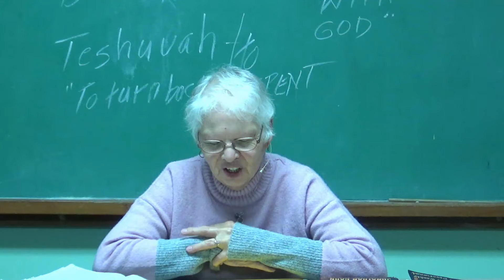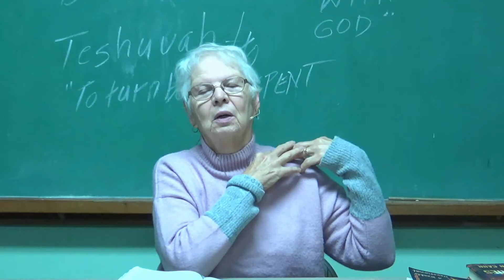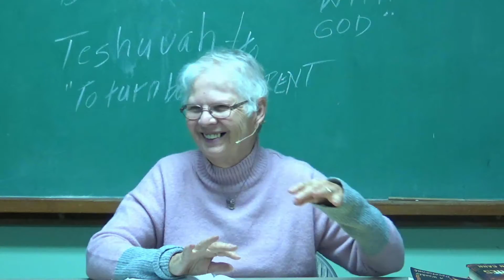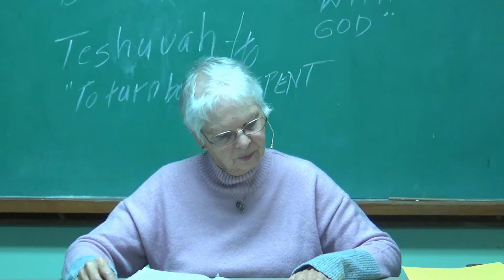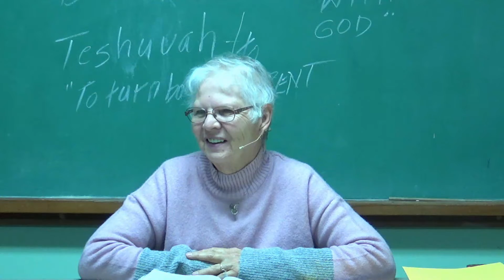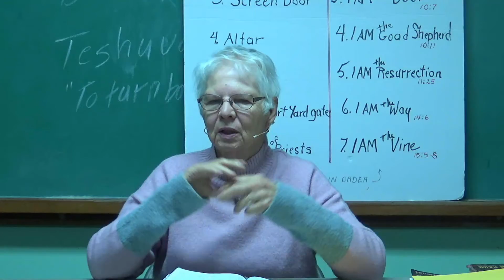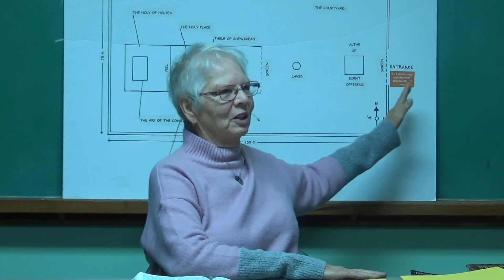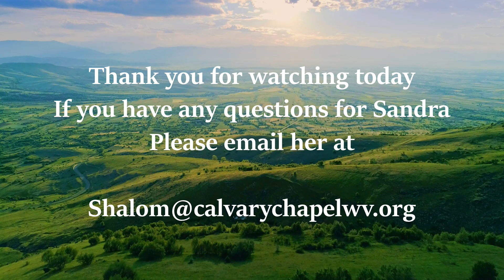Exodus 35 40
Sandra continues in Exodus